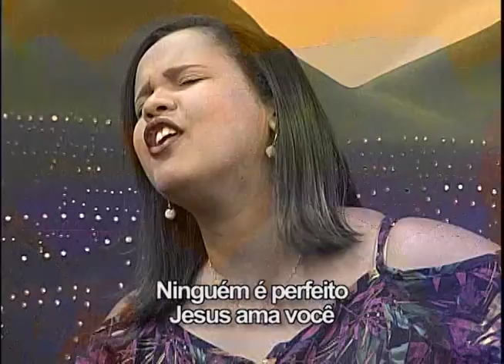Lagrimas no Olhar - Marquinhos Gomes